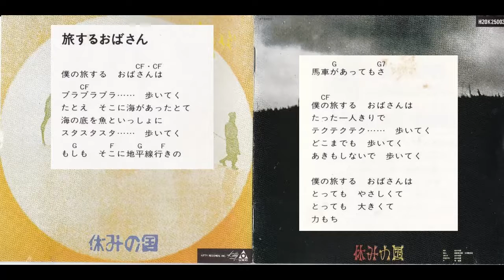旅するおばさん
休みの国のデビューアルバム『休みの国』の４曲目です。みんなのうた路線であります。